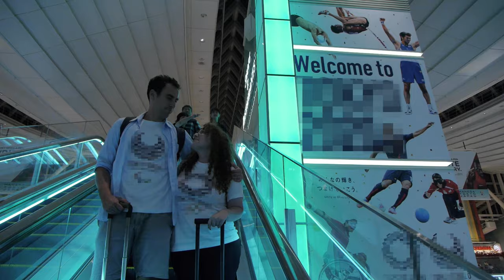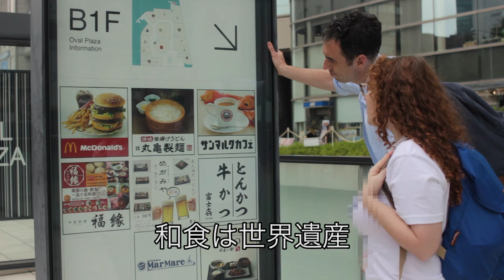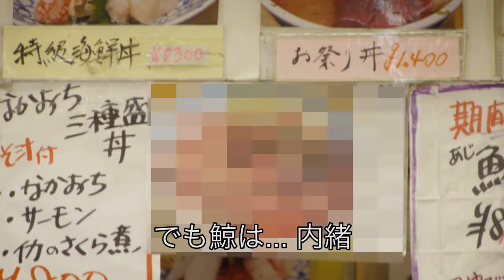「東京2020 非公式OFFICIAL SONG」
*** *** *** LIVE 情報 *** *** ***
日本語スタンダップコメディライブ＠阿佐ヶ谷
2019年6月6日（水）：20:00〜
￥1,500

「おコメディ焼き！」の新星、ステレオタイプ外国人シンガーソングライターのルーベンVMが待望の3rdシングル、『某京2020 非公式OFFICIAL SONG』をリリース！夏の暑さと滴る滝のような汗、日本食と○○の肉、新築地など、日本の隠れた魅力をルーベンの美声にのせて紹介！PVにはみんなのアイドル、イケメンBJも登場☆え？モザイクかけてますから。 11月24日の「おコメディ焼きライブ」ではなんとレーベンが生演奏！お聞き逃しなく！

★ライブ詳細★
2016年11月24日（木）
「おコメディ焼き！LIVE」＠NAKED LOFT 新大久保

✴︎Credits✴︎

◇◇作曲・歌詞
 Ruben VM

◇◇ビデオコンセプト・プロデュース
BJ Fox

◇◇監督・編集・ビデオプロダクション
Polyglossia Films aka Aziz Vora & Tom Slemmons

Starring:
Ruben VM, BJ Fox and the much missed Michelle Lynn! Plus Ryo Mukai, Kento Furukoshi, Tomomi Abiko, Mai Kumagai, Okomedeyaki's magician Wille Hegestad and the always supportive Michelle Li.

Special Thanks
To all other who helped and location support from Elena Sugiyama